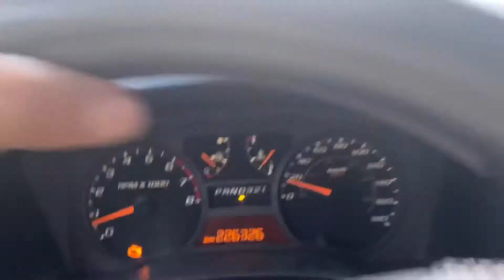I hit this skater in Surrey